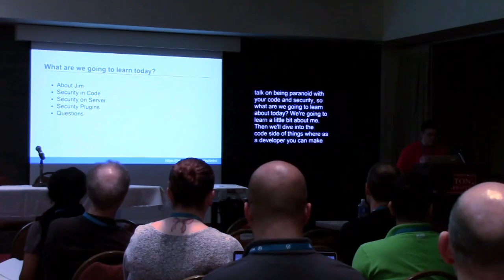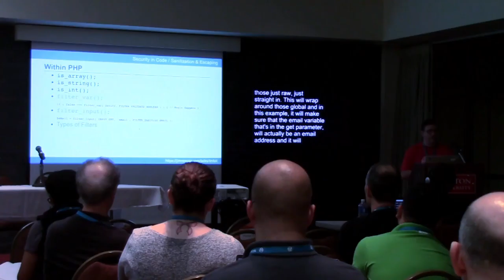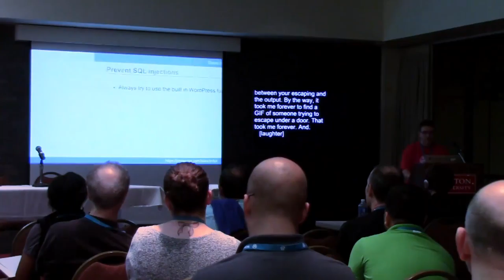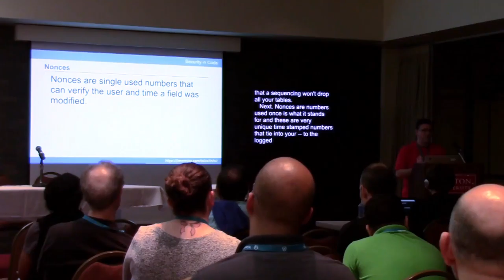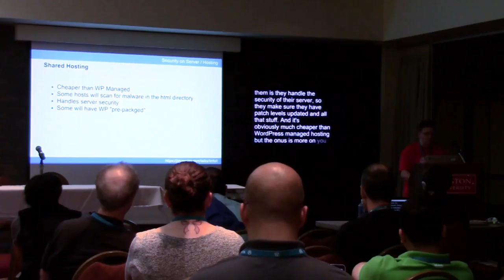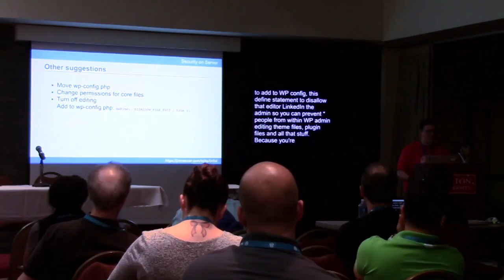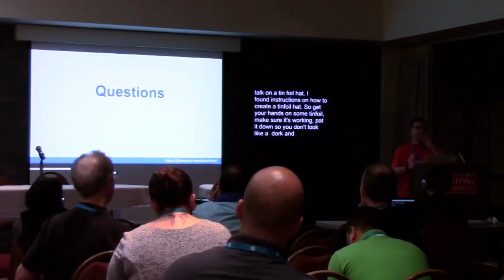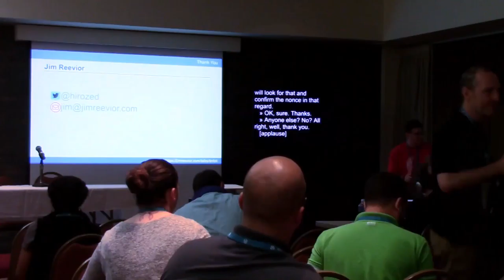Its Never To Soon to be Fitted with a Tinfoil Hat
Jim Reevior -

No matter the size of the site, getting hacked is a painful process to deal with. As a developer, it is important to know what you can do to prevent possible attack vectors. In this talk, Jim will show what you can do to harden your code and ensure your project will be secure.